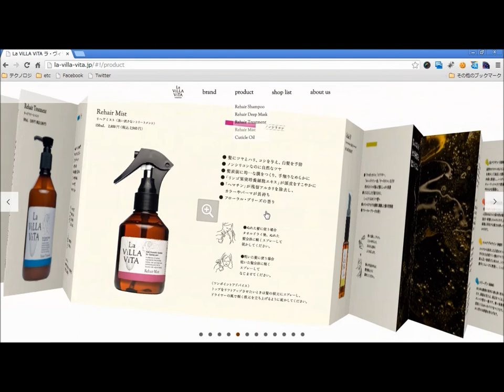La ViLLA ViTA ラ・ヴィラ・ヴィータ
≪蛇腹なデザイン≫
斬新なエフェクトですな...蛇腹織のパンフレットのような。
印象的なプロモーションですね。
JSのエフェクトも進んでますね～